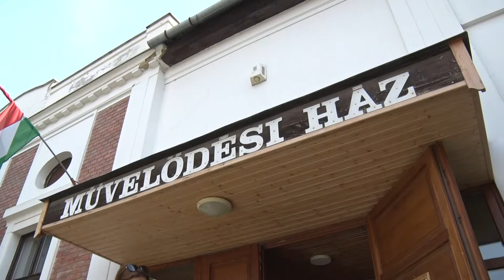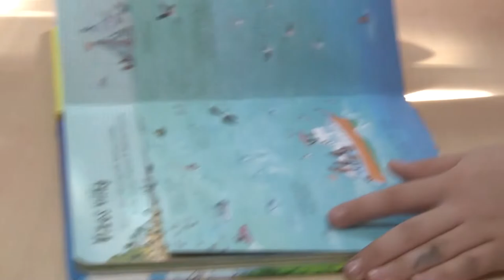Megszorítások - Bátaszék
Változik a sportlétesítmények nyitva tartása és azok használati díja is 30-40%-kal emelkedik - Bátaszék
Többek között erről döntöttek a legutóbbi rendkívüli testületi ülésen Bátaszéken. A városban, más településekhez hasonlóan, az önkormányzat kénytelen megszorításokat bevezetni, hogy ki tudják fizet a megemelkedett rezsiárakat.